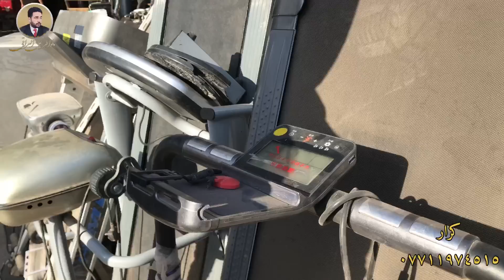فلوك|| جولة في سوق النهضة في بغداد يوم الجمعة ٢٠٢٢/٨/١٩ غرفة صاج كاملة ب٢٥٠ الف 😟ايباد ب٥٠ الف 🔥🔥